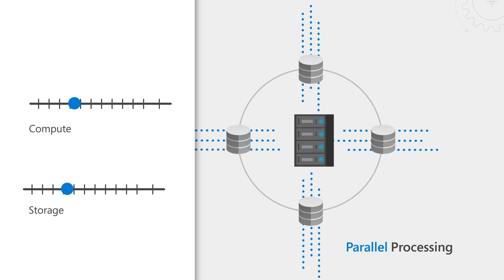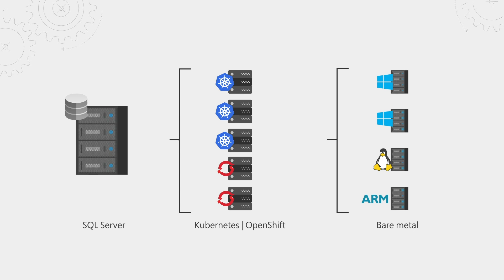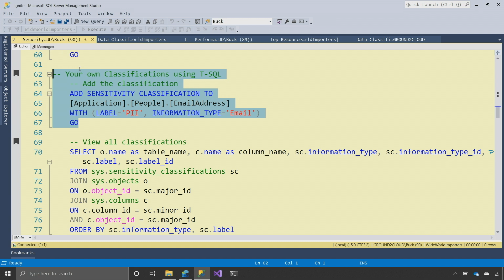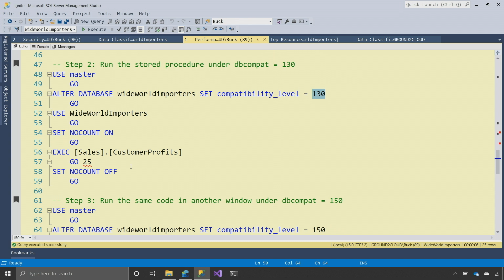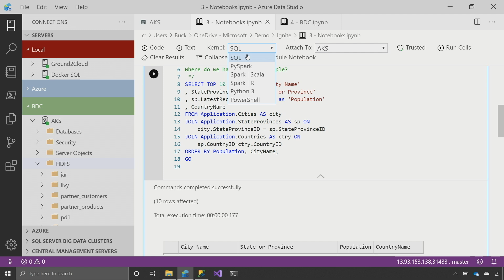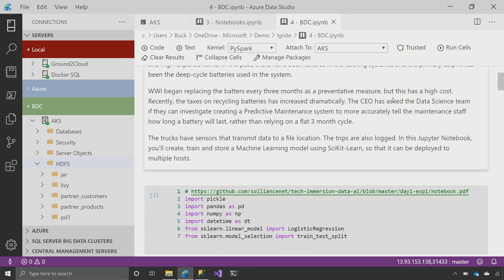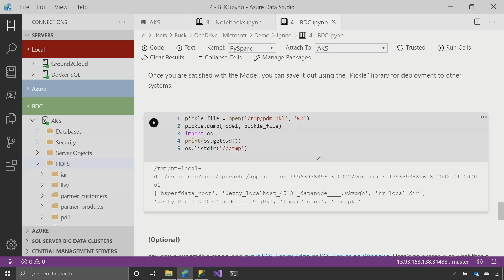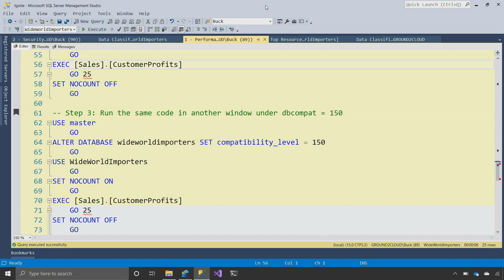SQL Server 2019 | Query faster from any database. (Microsoft Ignite)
A look at SQL Server's expanded role as a data integration platform allowing you to bring in data from any source including on the Edge for analysis. You'll see how data location becomes irrelevant with a scenario that goes from the ground to the Cloud, and we'll introduce you to Azure SQL Database Edge.

At Microsoft Ignite 2019, this was session THR2280: Meet SQL Server 2019.

Buck Woody works as an Applied Data Scientist at Microsoft on the Azure Data Team, and uses data and technology to solve business and science problems. A popular speaker at conferences around the world; author of over 700 articles and 8 books on databases, machine learning, and R; teaches and sits on the Data Science Board at the University of Washington.